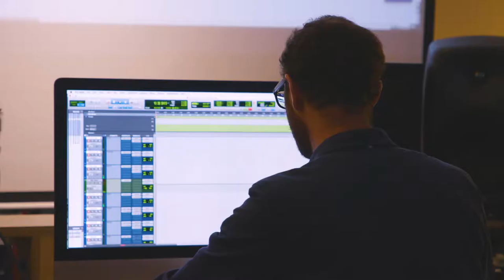Meet International Student Sara (Denmark) | COLLARTS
Widely regarded as one of the world’s most liveable cities and the live music capital of the world, Melbourne is a bustling hub with an abundance of culture, food, sport, art, and music. A true cultural melting pot, the city is known for its diversity.

Melbourne’s love for all things creative makes it an excellent place to live and study. A popular choice for international students, the city also embraces high- quality education and supports students in their ability to thrive.

Study in Melbourne and hone your creative career at Collarts. Sara Lina shares her experience, travelling all the way from Denmark and starting her career in Music Performance in Australia.